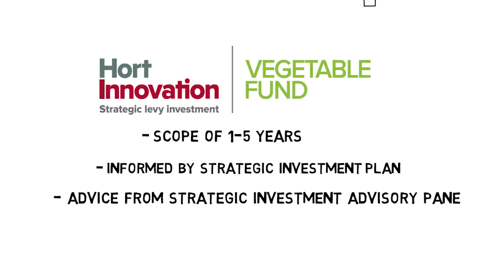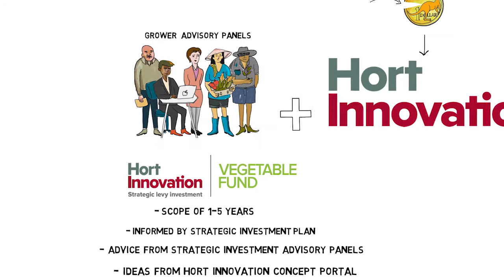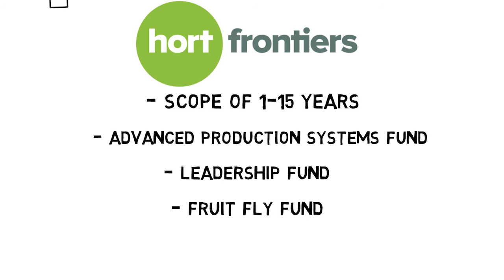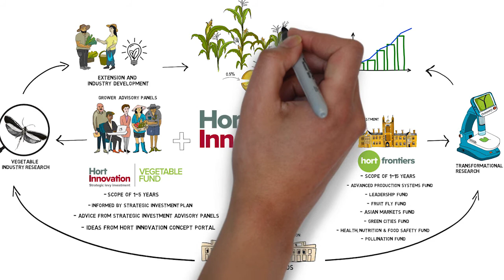InfoVeg TV Episode 11 | How your vegetable levy is invested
Hort Innovation invests the vegetable research and development levy into projects to benefit the industry through the Vegetable Fund.

Using this and other funds, Hort Innovation invests in research and development projects that provide tangible benefits for growers and help to increase on-farm productivity and profitability.

In this video, we explain how levy dollars turn into project investment, and in turn how these projects deliver results to the industry.

InfoVeg TV is funded by Hort Innovation using the vegetable research and development levy and contributions from the Australian Government. Hort Innovation is the grower-owned, not-for-profit research and development corporation for Australian Horticulture.